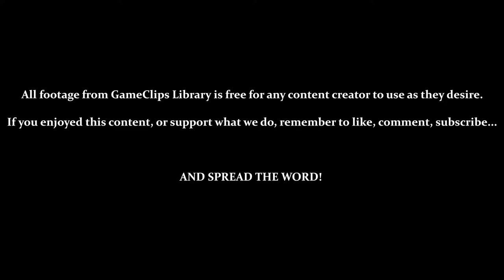Captured by Zero / Freed by Gamma (Amy) — Sonic Adventure (DC) — GameClips Library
This Clip's Contents:
CUTSCENES:
- 0:29 — Captured by Zero
- 1:30 — Freed by E-102 Gamma

Miscellaneous Content:
- 4:45 — Speaking with Gamma